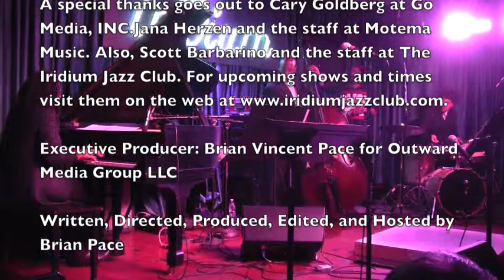The Pace Report: "Time on the Line" The Geri Allen Interview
Over the last 20 years I've watched pianist Geri Allen grow as a fine musician and communicator of the past, present, and future of what jazz music represents. Her latest Motema Music release "Geri Allen and Timeline LIve" features tap dance sensation Maurice Chestnut, veteran bassist Kenny Davis, and drummer Kassa Overall. The disc is her first live recording as a leader and was recorded in 2009 a series of performances at Reed College in Portland, Oregon and Oberlin Conservatory of Music in Ohio. Geri clearly fuses traditional jazz with hip-hop oriented themes that both Maurice and Kassa bring to the music as well as stage presence.

Geri, a native of Detroit, is part of the great tradition of legendary pianists that the city as produced and contributed to the world of jazz. Icons such as the late Hank Jones and Tommy Flanagan to Dr. Barry Harris. Geri's unique piano style fuses both the traditional Avant-Garde musical styles.

Throughout her many years in the business, Geri has backed and played with artists such as Charles Lloyd, Betty Carter, Dave Holland, Jack DeJohnette, Lee Konitz, and Wayne Shorter.

In addition of being a well noted musician, she's also the Associate Professor of Jazz and Contemporary Improvisation at the University of Michigan.

Geri and I sat down at the Motema Music Showcase live at The Iridium for the 2011 APAP Music Winter Conference.

To order her latest disc or to find out Geri's upcoming tour dates, visit her on the web